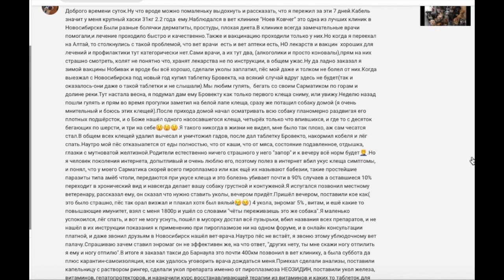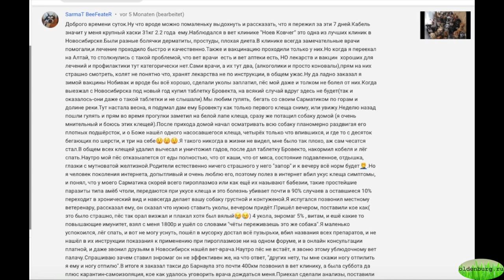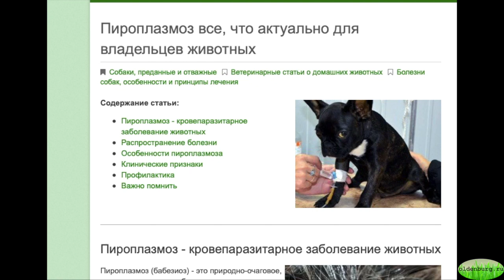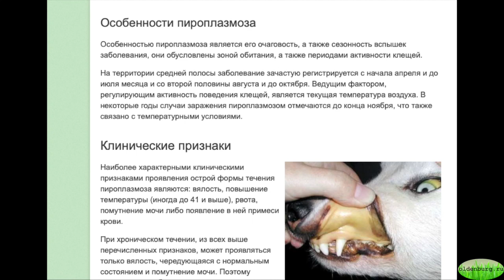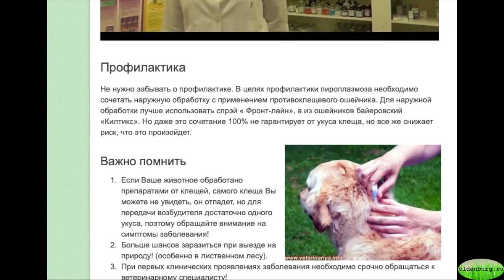ПИРОПЛАЗМОЗ СОБАК ЖИВОТНЫХ укус_клеща Babesia canis_Piroplasma_gibsoni ОБСЛЕДОВАНИЕ НЕОБХОДИМО !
ПРОЧИТАЙТЕ ВАЖНОЕ ! Не путайте чумку с другими болезнями ! Симптомы чумки : гной и гнойная короста на носу и глазах , часто трескаются подушечки лап , животное лежит пластом и не ест , не пьет ! Друзья , я не ветеринар и не могу консультировать вас . Я только рассказала о своем случае спасения от чумки . Есть сотни других собачьих недугов. Пожалуйста , не пишите мне лично . Проверьте животное у ветеринара , понаблюдайте , погуглите про симптомы . НЕ ставьте фальшивые диагнозы !  Но и проверяте ветеринаров , которые часто вводят в заблуждение с тестами.Чаще всего чумку путают с парвовирусом (кровавый понос) и с отравлением ядами (пена изо рта- чаще желтая) . У собаки могут быть ПОРАЖЕНЫ внутренние органы.  Энцефалит от укуса клеща вызывает судороги. Друзья , я не консультирую. Пожалуйста , обратитесь к хорошему ветеринару и лечите вместе  !  Сделайте тесты , обследование , попросите поставить катерер для домашних капельниц.
ПРИ ГНОЙНОЙ ЧУМКЕ СРОЧНО ДАЙТЕ ЖИВОТНОМУ  ТЕТРАЦИКЛИН в виде порошка !
ПРИ ЛЕПТОСПИРОЗЕ-ЭНТЕРИТАХ- ПАРВОВИРУСАХ -  ПОНОСЕ (КРОВАВОМ ПОНОСЕ) НЕОБХОДИМО ВОСПОЛНЕНИЕ ЖИДКОСТИ (ВАЖНО!!!) : КАПЕЛЬНИЦА С ИММУНОГЛОБИНАМИ. ОЧЕНЬ ВАЖНО  ДЛЯ ЖИВОТНОГО : НЕ ПОТЕРЯТЬ ЖИДКОСТЬ! .
 ЭНТЕРИТЫ(кровавый понос) - ЭТО НЕ ГНОЙНАЯ (НЕРВНАЯ) ЧУМКА!! В народе его могут называть кишечной чумкой. Лечится 10-дневной КАПЕЛЬНИЦЕЙ круглосуточно дома ! НЕ тетрациклином!
ЕСЛИ У ВАС НЕТ КАПЕЛЬНИЦЫ , ЗАЛИВАЙТЕ ЖИВОТНОМУ ЖИДКОСТЬ ШПРИЦОМ БЕЗ ИГЛЫ ИЛИ ПИПЕТКОЙ КАЖДЫЕ 15-30минут круглосуточно НА ЯЗЫК (ВОДА С 3%ПЕРЕКИСЬЮ ВОДОРОДА (20капель на 100мл) ,ВОДА ПОДСОЛЕНАЯ , ВОДА КИПЯЧЕНАЯ,  БУЛЬОН , ВИТАМИННЫЕ РАСТВОРЫ , РИСОВАЯ КАША , РОМАШКОВЫЙ ЧАЙ , СЫРОЕ ЯЙЦО ). ТАК ВЫ БУДЕТЕ ПОДДЕРЖИВАТЬ ЖИВОТНОЕ , ЧТОБЫ НЕ ВЫСОХ организм ОТ ПОТЕРИ ЖИДКОСТИ ПРИ ПОНОСЕ.

Амоксициллин нужно дать , тк он борется с бактериями , поражающими мозг , легкие . При НЕРВНОЙ ЧУМКЕ у животных осложнения в виде менингита , энцефалита... ЧИТАЙ

ДЛЯ ВОССТАНОВЛЕНИЯ МИКРОФЛОРЫ ДАЙТЕ ПОТОМ ПРОБИОТИК С ЛАКТО- И БИФИДО-БАКТЕРИЯМИ  .
ЕСЛИ ВАМ НЕ УДАЛОСЬ СПАСТИ ЖИВОТНОЕ , ЗАКОПАЙТЕ ОСТАНКИ ПОДАЛЬШЕ И ПОГЛУБЖЕ в контейнере с хлором, негашеной известью, или солью. Обработайте ящик огнем  ИЛИ ОТДАЙТЕ СЖЕЧЬ. ЧТОБЫ НЕ ЗАРАЗИЛИСЬ ДРУГИЕ СОБАКИ. КВАРТИРУ ОБРАБОТАЙТЕ ХЛОРКОЙ , ВЕЩИ ПЕРЕСТИРАЙТЕ, КОВРЫ УНИЧТОЖЬТЕ ИЛИ ОБРАБОТАЙТЕ ХЛОРКОЙ . НЕ БЕРИТЕ И НЕ ПРИВОДИТЕ В ДОМ ДРУГИХ СОБАК!! БАКТЕРИИ И ВИРУСЫ НЕОБХОДИМО УНИЧТОЖИТЬ.
МНОГИЕ СПРАШИВАЮТ ПРО того ВЕТЕРИНАРА, из-за которого было потеряно время и погиб мой пёсик-чихуахуа  Чижик . ЭТО - ветеринар Küh-el из  ГЕНТИНа В ЗАКСЕН-АНГАЛЬТ ГЕРМАНИЯ. Он орудует там со своей партнёршей  Катрин Flä-g  . Праксис около "Кауфланд",
 ПРИВИВКИ СТАВЯТ ТОЛЬКО  ЗДОРОВОМУ ЖИВОТНОМУ!! НЕ МЕНЕЕ 2 НЕДЕЛЬ ЗДОРОВОМУ!! Иначе прививка опасна!! Вакцины помогают предотвратить болезнь (не на 100%), но НЕ помогают при болезни . ВАКЦИНА - НЕ ЛЕКАРСТВО , А ОСЛАБЛЕННЫЙ ВОЗБУДИТЕЛЬ,
  Прививать нужно от:
Чума плотоядных;
Парвовирусный энтерит;
Аденовирусная инфекция (инфекционный гепатит собак);
Парагрипп собак;
Лептоспироз;
Бешенство.

КОММЕНТАРИИ ПИШИТЕ ОТДЕЛЬНО (НЕ ПОД ДРУГИМИ КОММЕНТАМИ)!
 гуглите  СОЧЕТАНИЕ С АНТИБИОТИКАМИ!  НЕ СОЧЕТАЙТЕ СПИРТОВОЕ С ОБЕЗБОЛИВАЮЩИМ , СНОТВОРНЫМ, АНТИСТРЕССОМ: !ОПАСНО!
Антибиотик ТЕТРАЦИКЛИН (И ДРУГИЕ) дают 2 раза в 24 часа с интервалом в 6-12 часов.
Курс НЕ менее 7 дней независимо от результатов (иначе инфекция мутирует)
Собачке весом от 10-15 кг можно всю таблетку тетрациклина и амоксициллина.
От 5-10 кг веса  пол-таблетки.
До 5 кг веса   можно сначала пол-таблетки , а потом по третьей части.
Совсем маленьким - четвёртую часть таблетки .
ВСЕМ В ВИДЕ ПОРОШКА . Таблетку толкут на бумажке и засыпают на язык или заливают на язык с водой.

Амоксициллин нужно дать ПРИ ВОСПАЛЕНИИ ЛЕГКИХ , НЕРВНОЙ ФОРМЕ ЧУМКИ , тк он борется с бактериями , поражающими мозг , легкие . При НЕРВНОЙ ЧУМКЕ у животных осложнения в виде менингита , энцефалита... АМОКСИЦИЛЛИН МОЖЕТ ПОМОЧЬ.

.Если нет корки белесой на носу и глазах , врядли это чумка. Понос может сигнализировать о сальмонеллах , парвовирусе , лептоспирозе. Тетрациклин лучше дать все-равно. Он помогает при целом ряде заболеваний. Лучше , конечно, сделать лабораторный тест , но часто ветеринары на глаз прикидывают . Рассчитывая на ветеринара , нужно рассчитывать и на себя.